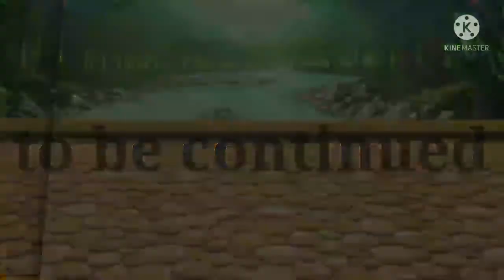the vampire boy Falls In love with a wolf girl part 2 (mimi movie) ~gacha club~/GCMM